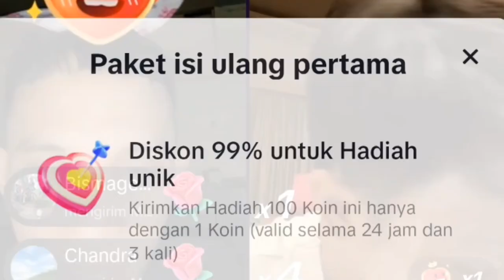VITO SINAGA MINTAK AMPUN LAWAN RIAN ARIFIN‼️